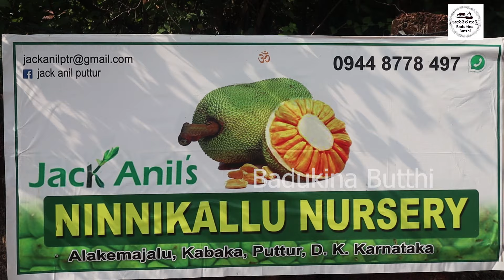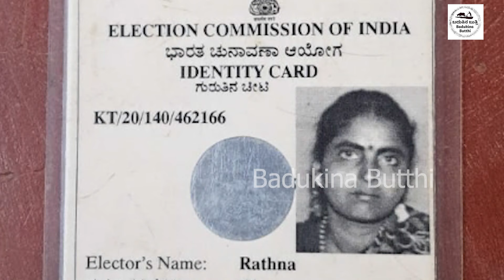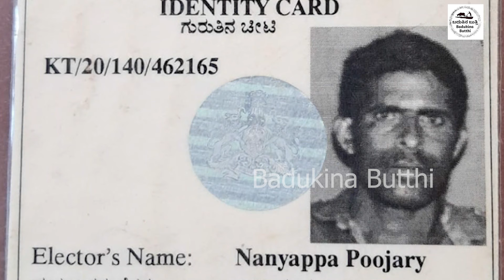''ಕ್ಯಾನ್ಸರ್ ಇಂದ ಅಪ್ಪ-ಅಮ್ಮ ತೀರಿ ಹೋದ್ರು ನಾನೀಗ ಒಂಟಿ ಒಬ್ಬಂಟಿ||My parents died of cancer,now I am alone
ಅಂಬಿಕಾ ಅನಾಯಾಸವಾಗಿ ಕಥೆಗೆ ಸಿಕ್ಕವರು.ಬಹುಶಃ ಎಲ್ಲರ ಮನೆಗಳಲ್ಲಿ ಇಂತಹ ಹೆಪ್ಪುಗಟ್ಟಿದ ಕಥೆಗಳಿವೆ.ಕೇಳುವ ತಾಳ್ಮೆ ಸಹನೆ ಇದ್ದರೆ...
 ಅಂಬಿಕಾ ರವರ ಬದುಕು ನಿಜಕ್ಕೂ ಬೆಂಕಿಯಲ್ಲಿ ಅರಳಿದ ಹೂ. ಚಿಕ್ಕವಯಸ್ಸಿನಲ್ಲಿ ಕ್ಯಾನ್ಸರ್ ಯಿಂದ  ಅಪ್ಪ ಅಮ್ಮನನ್ನು ಕಳೆದುಕೊಂಡು ಇನ್ನೇನು ಬದುಕು ಮುಗಿದೆ ಹೋಯಿತು ಎನ್ನುವಾಗ ತನ್ನದೇ ಮನೆ ಕಾಪಾಡಿಕೊಳ್ಳಲು ಕೋರ್ಟಿಗೆ  ಅಲೆದಿದ್ದು ಸಿಕ್ಕ ಸಿಕ್ಕವರೆಲ್ಲ ನೋಡಿ ನಕ್ಕಾಗ ಅವಮಾನ ತಡೆಯಲಾರದೆ ಯಾರಿಗೂ ಕಾಣದೆ ಅತ್ತಿದ್ದು ಎಲ್ಲವೂ ನೆನಪುಗಳಲ್ಲಿ ಹಾಗೆ ಇದೆ.ಈಗ ಅಂಬಿಕಾ ರವರು ಮನೆ ಹೋರಾಟದಲ್ಲಿ ಕೋರ್ಟಿನಲ್ಲಿ ಗೆದ್ದಿದ್ದಾರೆ.ಮದುವೆ ಮಾಡಿಕೊಂಡಿದ್ದು ಪುಟ್ಟ ಕಂದ ಹೀಗಾದೆ ಅಂಗಳದಲ್ಲಿ ಆಟವಾಡುತ್ತಿದೆ.ಏನೋ ಗೆದ್ದ ಭಾವ ಮುಖದಲ್ಲಿ ಕಾಣುತ್ತಿದೆ ಇಷ್ಟು ಸಾಕಲ್ಲವ ಬದುಕಿಗೆ.

Ambika easily got into the story. Probably there are such frozen stories in everyone's home. If you have the patience to listen...
 Ambika's life is indeed a flower blossomed in fire. When she lost her father and mother due to cancer at a young age and thought her life was over, she wandered to the court to protect her own house. When she saw everyone she could see, she couldn't stop the shame, but she couldn't stop being seen by anyone. Everything is like that in her memories. Now Ambika has won the house battle in the court.She has won. she got married and the little girl is playing in the yard like this. The feeling of winning something is visible on her face for such a short life.

Address:
Jack Anil's
Ninnikallu Nursery
Alakemajalu, Kabaka-Vitla Road
Puttur, D. K. Karnata

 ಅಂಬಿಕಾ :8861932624